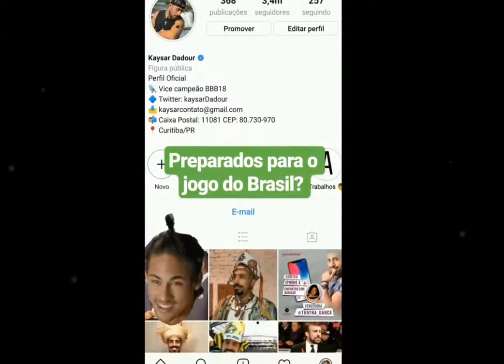Kaysar: Deixa a luz de Deus iluminar teu quarto, teu coração, teu caminho! | Kaysar em Olinda, PE ❤︎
Em 22/06/18.
Link para os anjos que puderem colaborar com o nosso Kaysar Dadour a realizar o seu maior sonho: Conseguir tirar os pais da Síria e trazê-los para o Brasil juntamente com a sua irmã Celine.
Gratidão a Cibele e ao Franklin ( amigos de Kaysar) que criaram a vaquinha virtual para o nosso cristal. Vai dar tudo certo. Deus abençoe a todos e vamos que vamos. Qualquer doação é muito bem vinda, não importa o valor, de pouco em pouco chegaremos lá, o importante é ser feita de coração.

E para os anjos que preferem ajudar o nosso Kaysar através de conta poupança:

Agência 1524
Operação 013
Conta Poupança 21973-1
Titular KAYSAR DADOUR (sempre confira)

Muito obrigado pela sua atenção. Deus abençoe a todos vocês.

"Tudo posso naquele que me conforta. Filipenses 4:13"